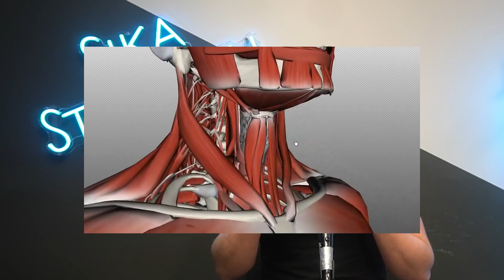How can I train my Neck?